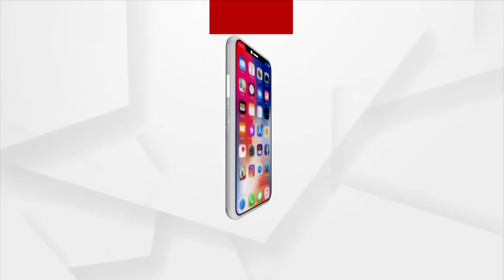ମହଙ୍ଗା ଓପନ୍ ହାର୍ଟ ସର୍ଜରୀ ନିଶୁଳ୍କ ଯୋଗାଇଦେବ ଜେପି ହସ୍ପିଟାଲ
JP Hospital of Rourkela to provide free open heart surgery for 52 patients under JP Hrudaya Mitra scheme.